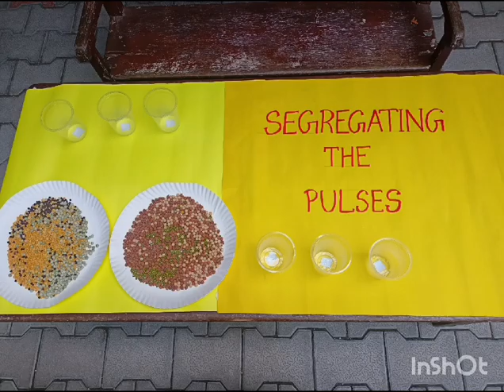ACTIVITY-Segregating the pulses